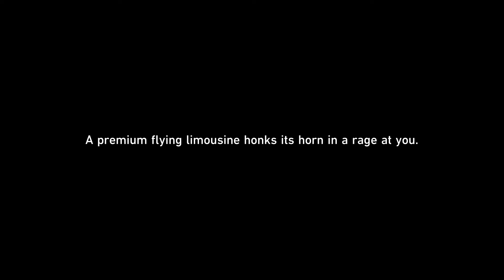Attendance Rate Zero Achievement Honkai Star Rail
Attendance Rate Zero Achievement Honkai Star Rail game video. Follow this Honkai Star Rail attendance Rate Zero Achievement walkthrough guide.